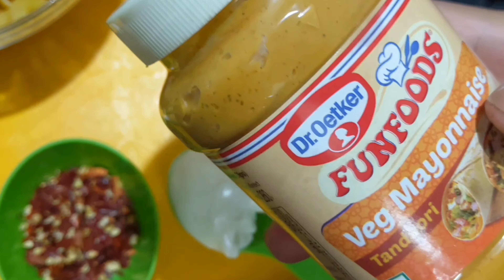Pasta Recipe | Tomato Pasta | పిల్లలకి ఎంతో ఇష్టమైన పాస్తా ని ఒకసారి ఇలా చేసి రుచి చూపించండి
Learn how to make Pasta recipe by Parimala

RECIPE INGREDIENTS:
2 cups macaroni
1 tsp red chilly flakes
Veg mayonnaise
Tandoori mayonnaise
Salt
1/2 tsp cumin powder
1 tsp dry garlic chilly herbs
2 cheese slices
250 grams tomato
1 spoon oil
1 n 1/2 cup Water